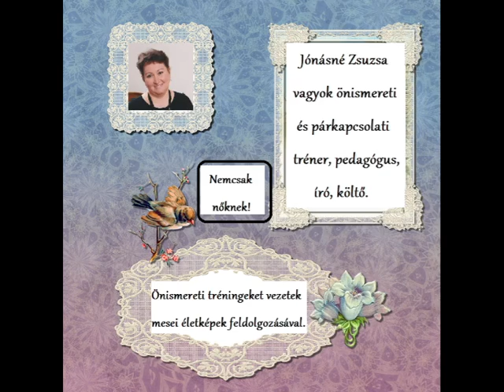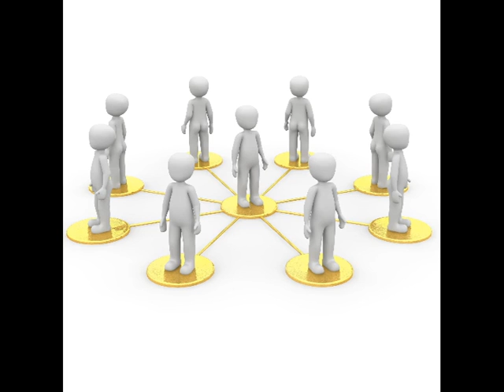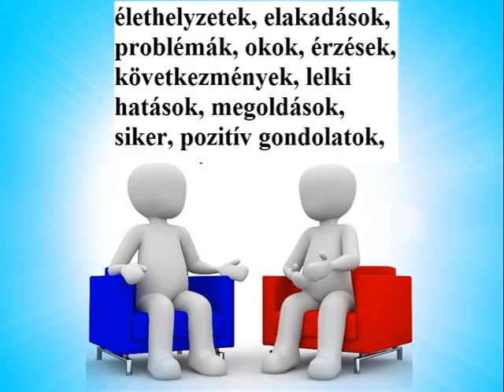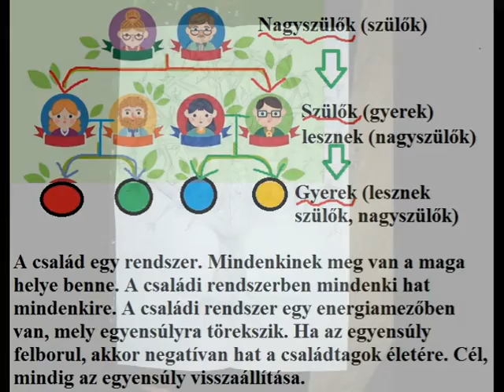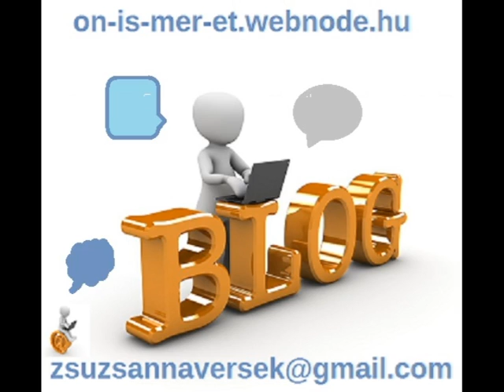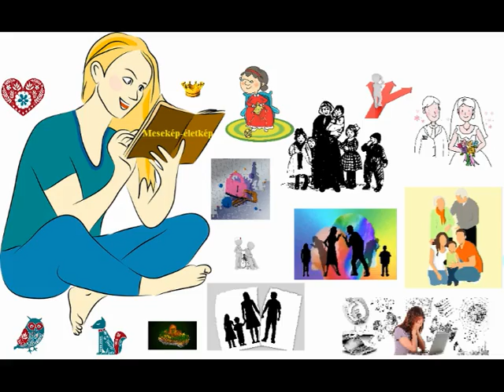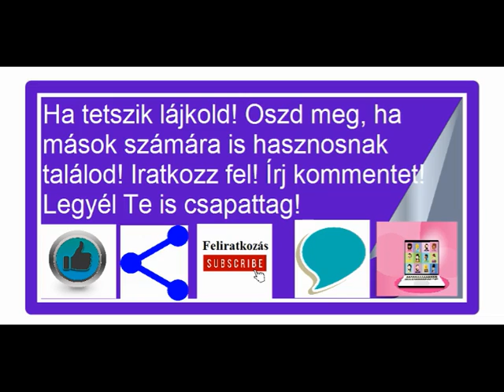Személyes bemutatkozás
Személyes bemutatkozás. Néhány gondolat rólam.
A mesekép-életkép videókban gyakorlati útmutatást adok arról, hogy lehet a meséket az életünk tükörképeként használni. Cél, a női méltóság és értékek kiteljesítése. Vonzó légkör teremtése önmagunkban és kapcsolatainkban.